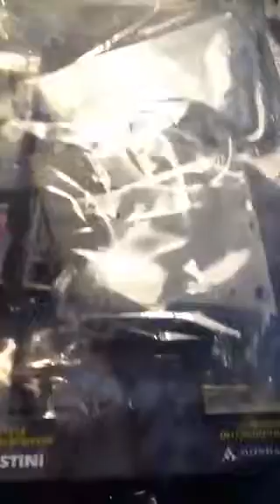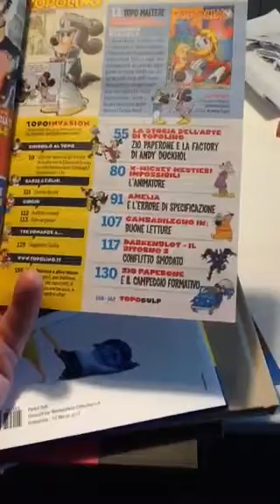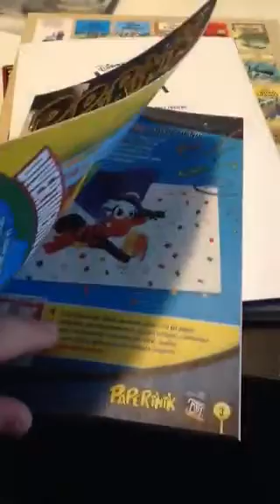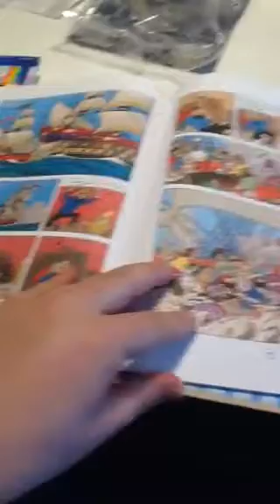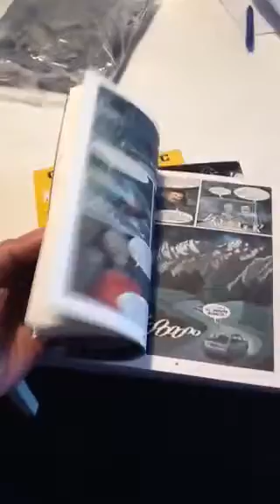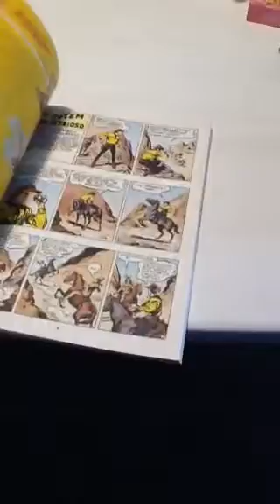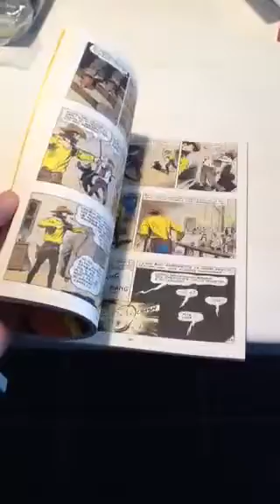Videoacquisti Marzo 2017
Il ritorno di Mr Critico87